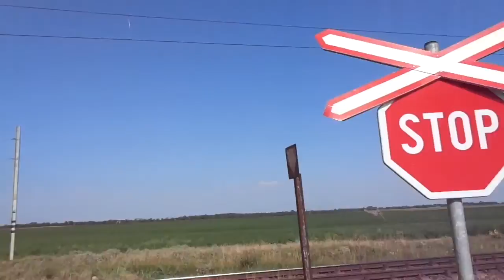History forest határ szemle part 2 by skulstarsby skulstars 2021